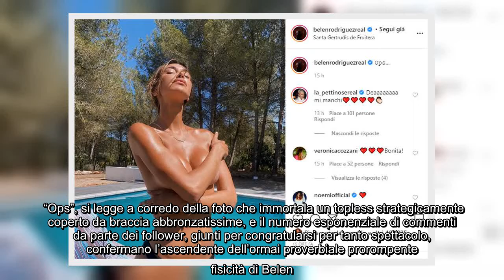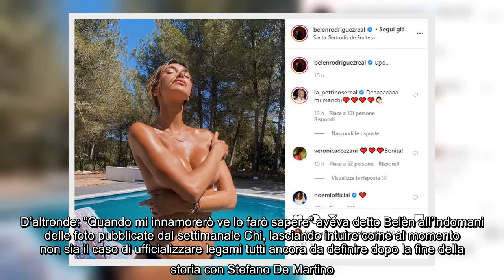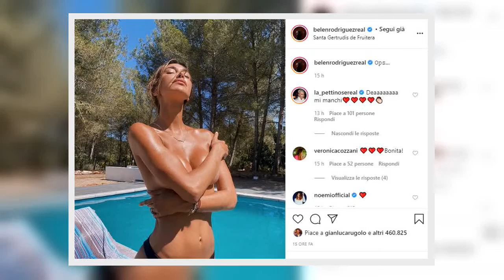✅ Belen risplende a bordo piscina: il primo topless dell’estate infiamma la rete